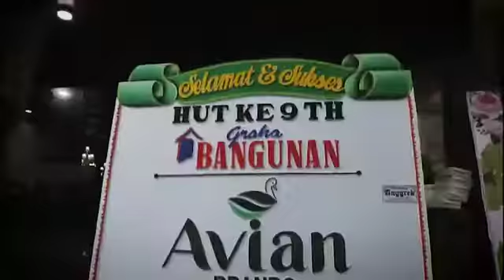Graha Bangunan Anniversary Testimony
Kepuasan pelanggan menjadi urusan penting dalam perkembangan Graha Bangunan. Oleh karena kami menghadirkan servis terbaik untuk pelanggan. Terima kasih